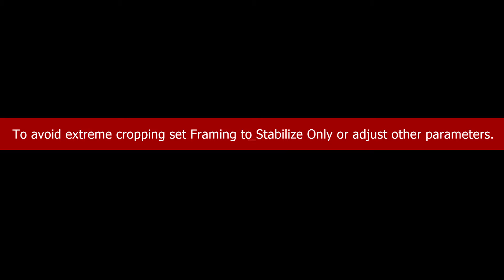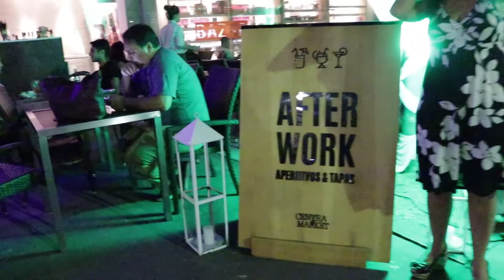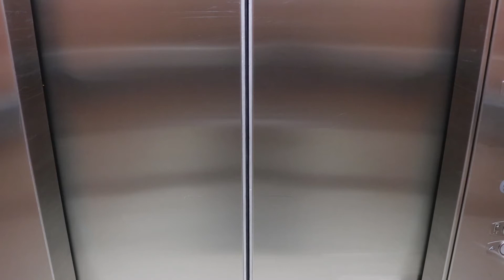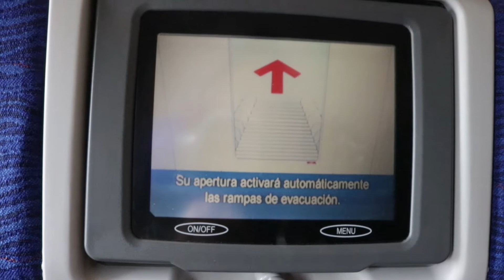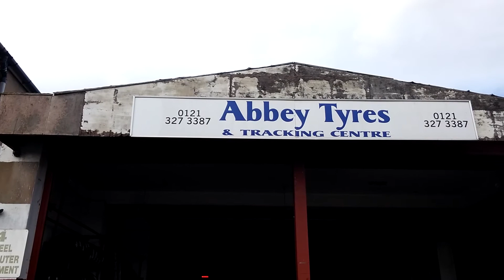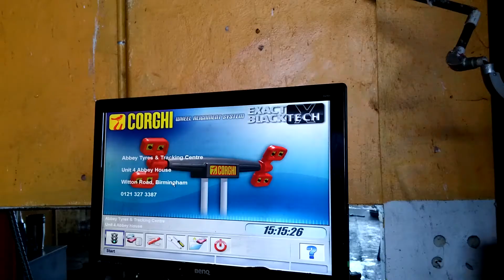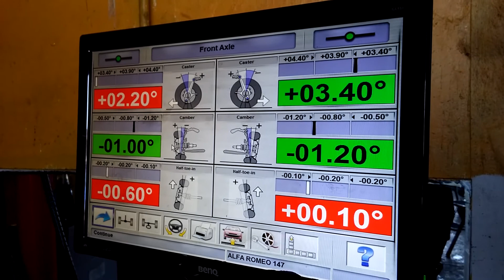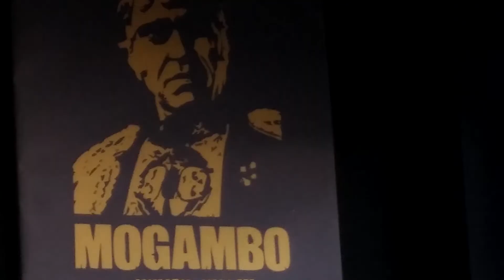Don't cry for me Argentina Buenos Aires Vlog 2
In this Vlog I am still in Argentina and preparing to leave after my job is done. I have yet more tasks waiting for me before I can reach home and lay my head on my pillow.

A visit to the MOT test centre and a tyre tracking place.

Help Us Out:
Check out some of my Parity Check Merch. It’s cool merch and it helps the channel

Links to some of my kit/products used on this video:
CAMERAS
Canon EOS 80D =
GoPro HERO8 Black =
Canon 4000D =
SIMREX X300C Mini Drone with Camera =

TRIPODS / STANDS / STABALIZERS
Manfrotto Befree Live Lever Lock Lightweight Aluminium Travel Tripod with MVH400AH Fluid Head =
JOBY JB01507-BWW GorillaPod 3K Kit =
Tiger Boom Microphone Stand =
Neewer® Portable FilmMaker System =
KONIG Photography Light Stand for Professional Photo Studio Photolamps =
CRAPHY Studio Portable Background Support System 2x3 Meters =

SOUND
Rode VIDEOMICPRO =
Rode VideoMicro =
Behringer Premium 8 Input 2 Bus Mixer with XENYX Mic Preamps =
Shure SM58 Dynamic Vocal Microphone =
RØDE Wireless Go Compact Wireless Microphone System =

LIGHTING
Neewer Professional Metal Bi-color LED Video Light =
LED Video Light, RALENO Dimmable Bi-color 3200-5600k Panel Light =
RALENO LED Video Light, 192 LEDS Ultra-thin Panel Camera Light with LCD Display Built-in Batteries =
VILTROX RB10 RGB LED Camera Video Light =

CARDS / RECORDING MEDIA
SanDisk Extreme PRO 128 GB SDXC Memory Card =
128Gb SD Card 4K Ultra-HD Video Premium High Speed Memory Card =
SanDisk Extreme 128 GB microSDXC Memory Card =

OTHER ACCESSORIES
UTEBIT 100CM Tripod Bag 1680D Oxford Adjustable Padded Tripods Light Stand Carry Case =
AmazonBasics Wireless Remote Control for Canon Cameras =
Anwenk Grey Card White Balance Card 18% Exposure Photography Card =
Roamlite Money Belt Bumbag Leather =
Movo Photo HVA20 Heavy-Duty Video Accessory Dual Shoe Bracket for Lights, Monitors, Microphones =
Deyard Accessories Kit Set for GoPro Hero 8 =

Artman GoPro Hero 5/6/7 1500mah Replacement Batteries (2 Pack) =

Send me a tip if you like my content.